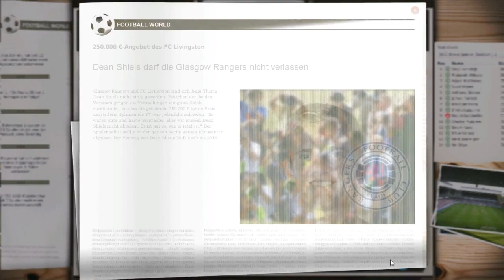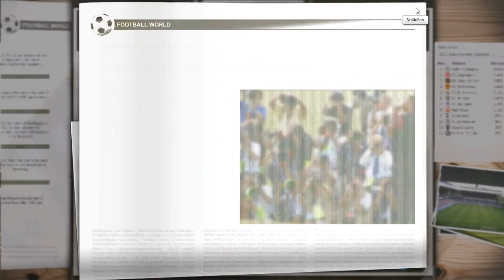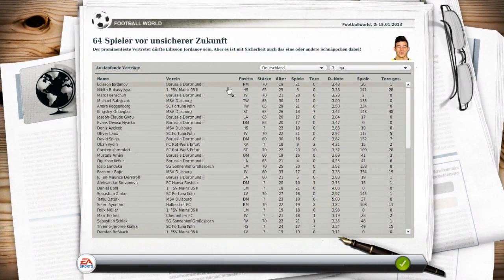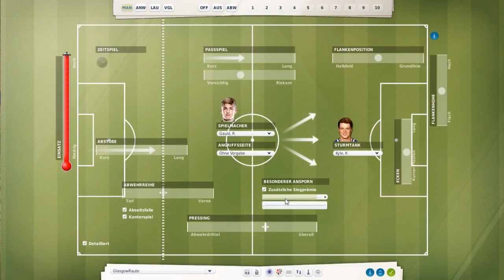Fussball Manager 13 - Reloaded Let's Play - # 034-22.Spieltag - Heart of Midlothian [ FM 13 LP]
Einlaufmusik: Blessed   von Avicii
Tormusik:      Lovers on von David Guetta

Dein Sphinxmido